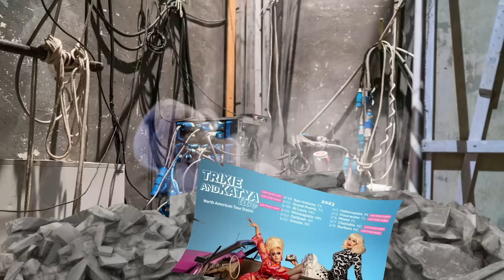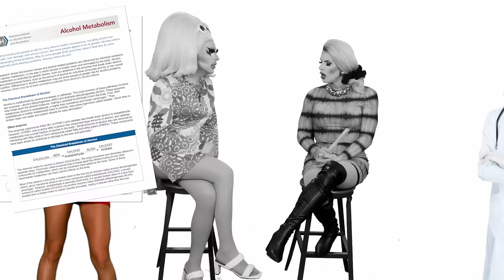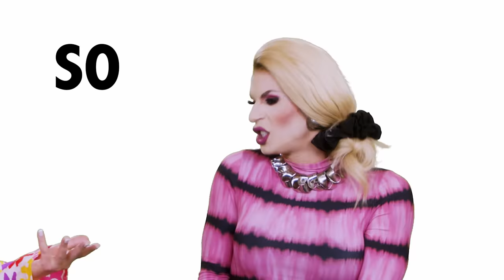UNHhhh ep 218 - Energy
You don’t walk into a party like a B — at least you try not to. This week Trixie and Katya are giving pure source energy.

Produced by
Pete Williams

Edited by
Jeff Maccubbin
Ron Hill
Paul Detrick

World of Wonder (WOW) has reshaped international pop culture, earning 30 Emmys, inspiring two Oscars, creating global network WOW Presents Plus across 190 territories, and bringing drag culture to the world stage via RuPaul’s Drag Race and DragCon. WOW’s pioneering television portfolio includes other smash-hit franchises like Million Dollar Listing. Their film division WOW Docs produces groundbreaking documentaries including Mapplethorpe: Look at the Pictures, Party Monster, and The Eyes of Tammy Faye. Watch the Drag Race franchise and uncensored WOW Originals on our streaming service, WOW Presents Plus.